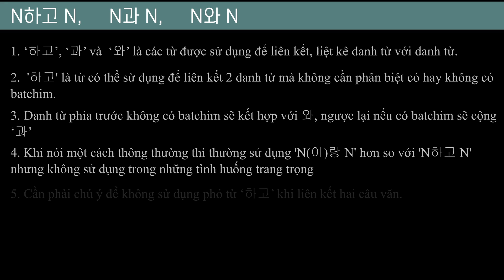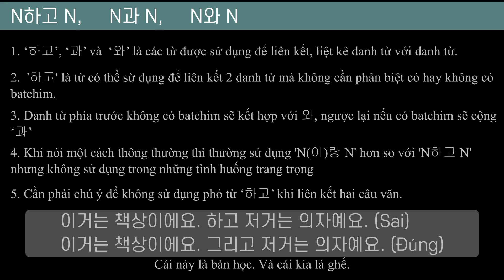N하고 N, N과 N, N와 N